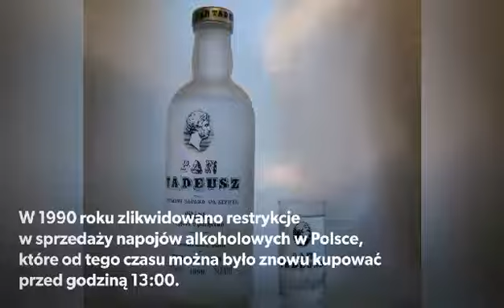Kartka z kalendarza - 29 listopada